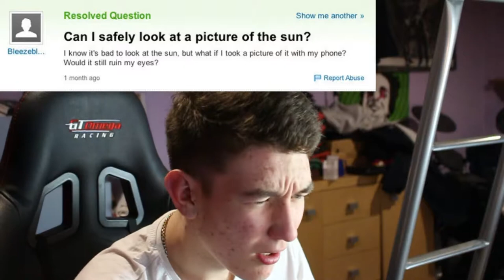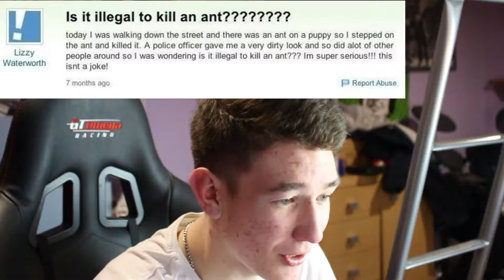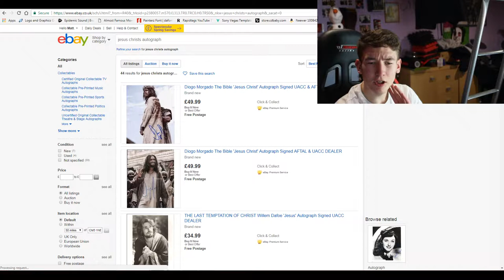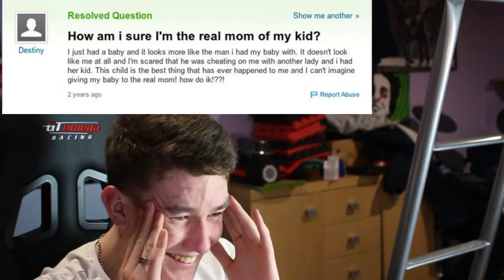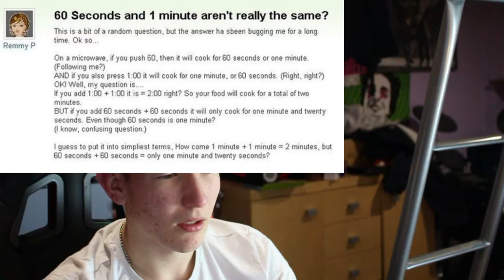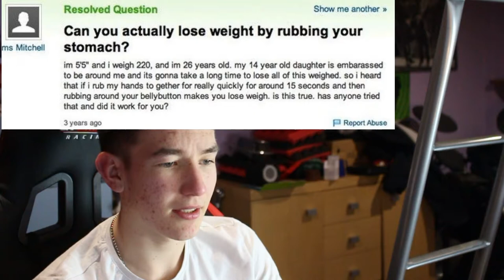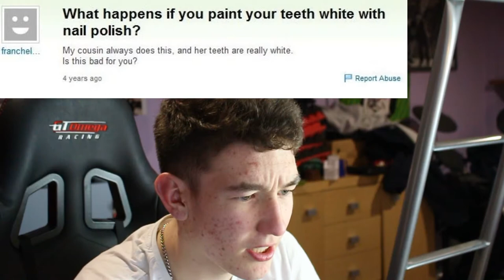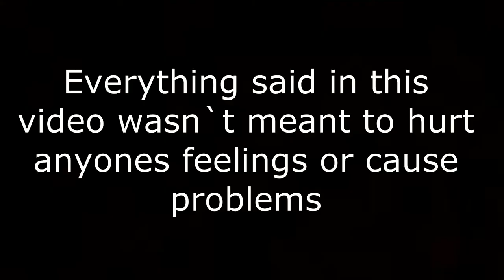IDIOTS ON THE INTERNET